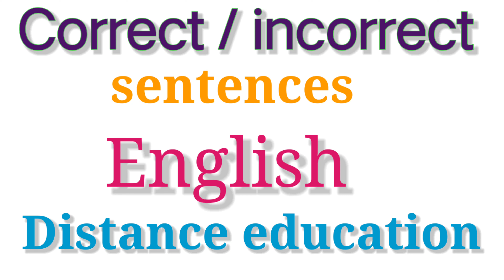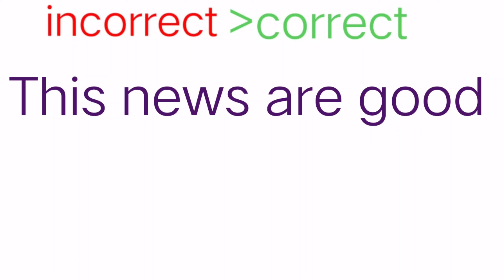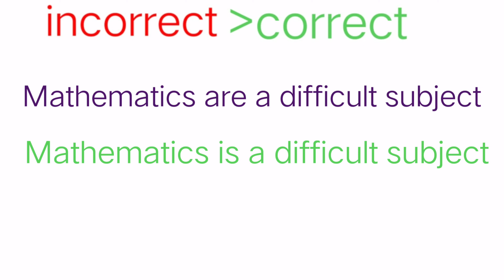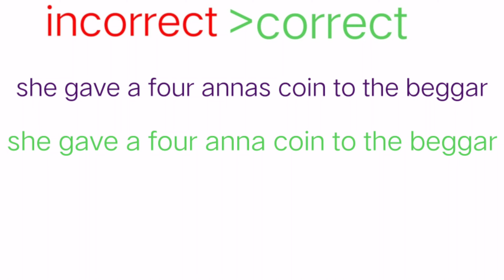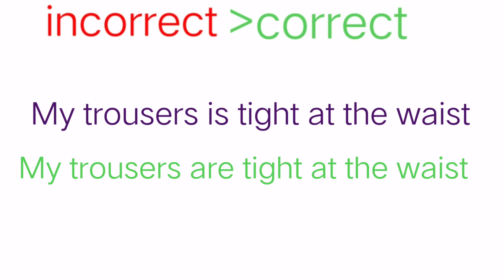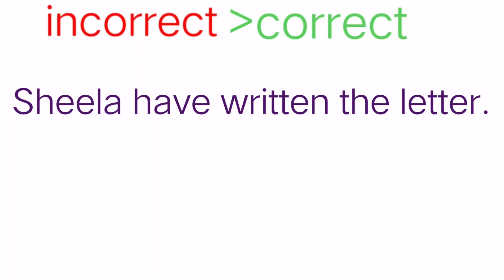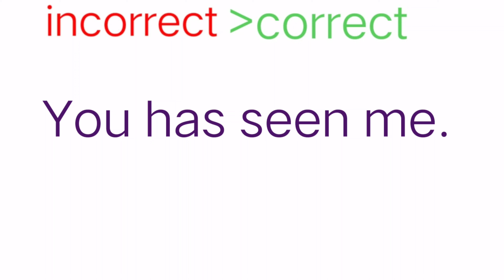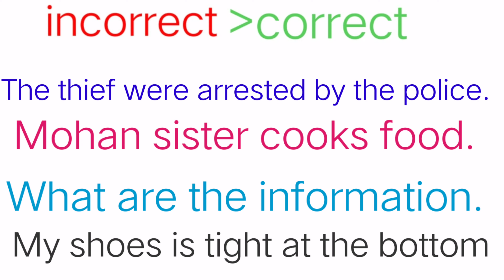Incorrect / correct sentence || mdu || distance education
Hello everyone 👋

More videos of MDU pattern are available on my channel. link are given blow👇